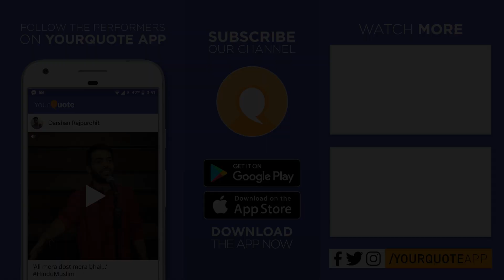'Kya Tumne Kabhi Dekha Hai' by Adity Prevail | Hindi/Urdu Poetry | YQ - Ranchi (Open Mic 1)